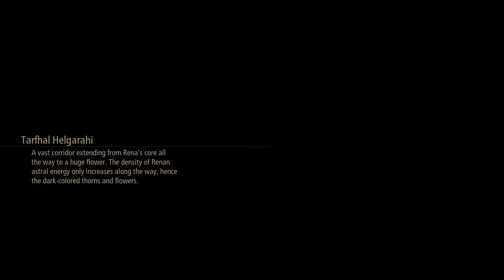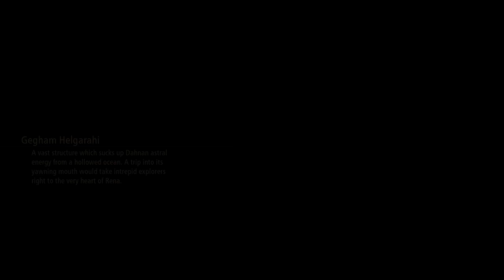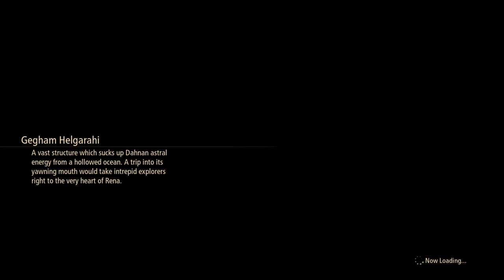Man here we go | Tales of Arise Finale